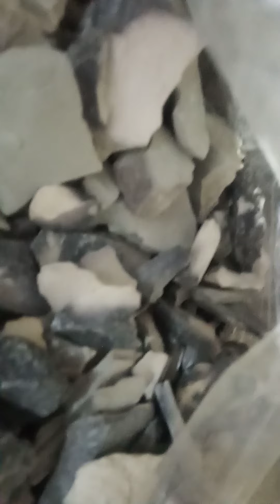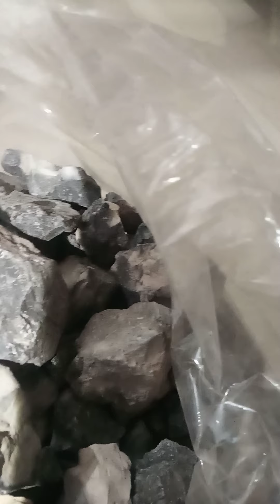😋😋Fresh and New Stock of Full Roasted Nakumatt || Butter Grey Roasted ☃️⛄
Big chunks are available here. Get good discount on all nakumatt items.
To get this in best price and quality